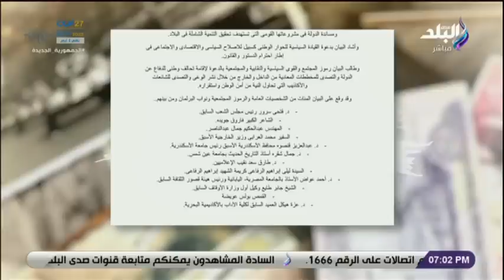حقائق واسرار مع مصطفى بكرى | الشعب يتصدى لدعاوي الفوضى 3-11-2022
حلقة اليوم 3 نوفمبر 2022  من برنامج حقائق واسرار الإعلامي مصطفى بكري وفيها  مصطفى بكرى يكشف تفاصيل استشهاد العقيد أحمد محمود العمدة، وحديثه ان الشعب يتصدى لدعاوي الفوضى وأن الشعب المصري وطني ولن ينسى كل من تآمر عليه، وحديثه عن إعلام مصر منفعلا على الهواء بسبب المتآمرين وأنه مقاتل، وسيستمر في الدفاع عن بلدنا وفضح المتآمرين، ويوجه رسالة قوية لمعتز مطر، وأيضا حديث عن مركز التحكم لخدمات الطوارئ وأن القيادة السياسية بتفكر للمستقبل، وتفاصيل اجتماع  وزير الداخلية بعدد من القيادات لاستعراض استراتيجية العمل الأمنى، وتفاصيل  كلمة الرئيس السيسي فى  القمة العربية التي  تعبر عن دور مصر التاريخي إزاء قضايا أمتها العربية.